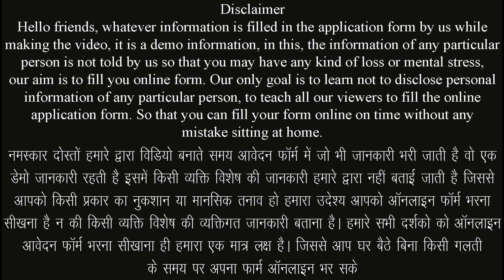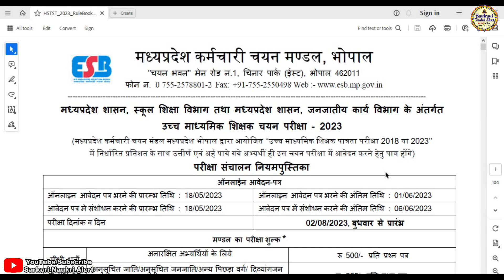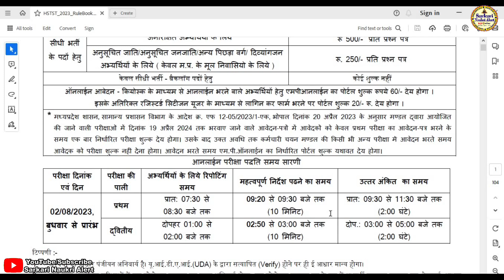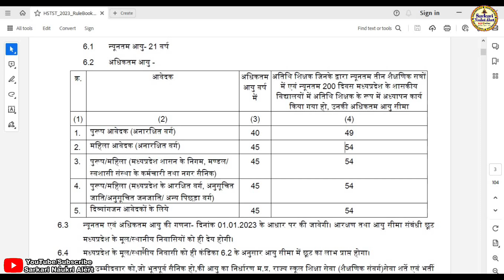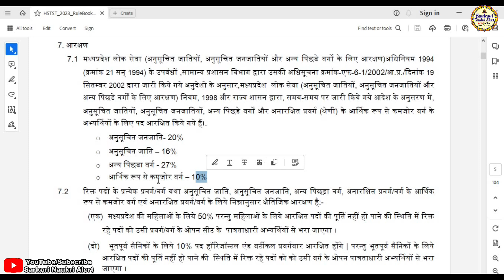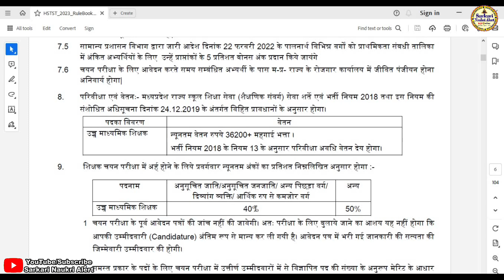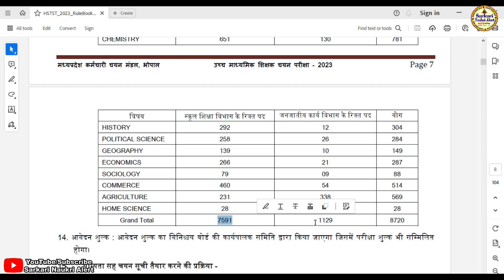MPTET VARG 1 Notification हुआ जारी || MPTET Notification 2023 || वर्ग एक 2023 भर्ती नोटिफिकेशन जारी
नमस्कार दोस्तो आज हम हमारे सरकारी नौकरी अलर्ट चैनल के माध्यम से मध्यप्रदेश शासन स्कूल शिक्षा विभाग तथा मध्यप्रदेश शासन जनजातीय कार्य विभाग के अंतर्गत उच्च माध्यमिक शिक्षक के लिए चयन परीक्षा - 2023 ऑनलाइन आवेदन फॉर्म सम्बन्धी सुचना के बारे मे जानकारी बताने जा रहे है यदि किसी भी प्रकार की समस्या आती है तो हमे कमेंट करके जरूर बताए हम आपकी पुरी सहायता करने का प्रयास करेगे यदि विडिया अच्छि लगे तो सबस्क्राईब जरूर करे लाईक करे एवं बेल आयकन को दबाना नही भुले यदि हमसे कोई गलती हुयी है तो मै क्षमा प्रार्थी हु
▬▬▬▬ஜ۩۞۩ஜ▬▬▬▬

▬▬▬▬ஜ۩۞۩ஜ▬▬▬▬

:: मध्यप्रदेश शासन स्कूल शिक्षा विभाग तथा मध्यप्रदेश शासन जनजातीय कार्य विभाग के अंतर्गत उच्च माध्यमिक शिक्षक के लिए चयन परीक्षा - 2023 ऑनलाइन आवेदन फॉर्म सम्बन्धी सुचना ::

:: आवश्यक दस्तावेज एवं जानकारी ::
⚫ उच्च माध्यमिक शिक्षक उत्तीर्ण परीक्षा रिजल्ट
⚫ व्यापम प्रोफाइल
⚫ जन्म दिनांक
⚫ जीवित रोजगार पंजीयन

▬▬▬▬ஜ۩۞۩ஜ▬▬▬▬